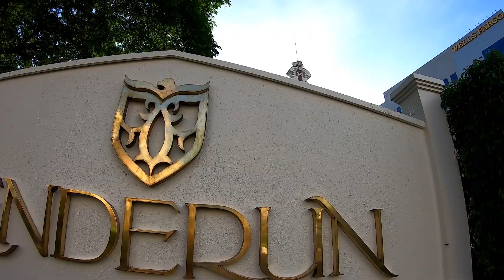HAL enderun school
Batch 9 HAL Training at Enderun Colleges
Ecole Ducasse Manila